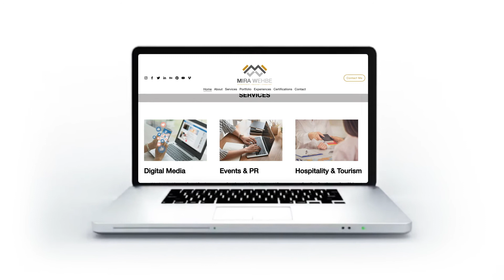Mira Wehbe Website Launch Animation